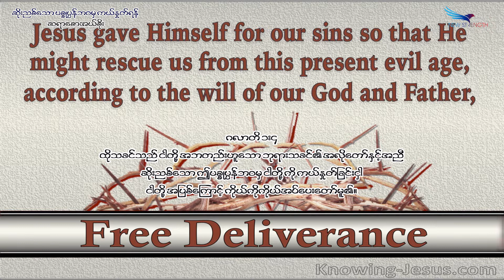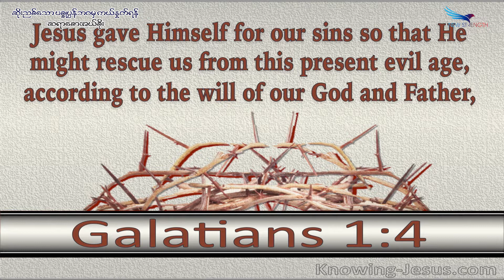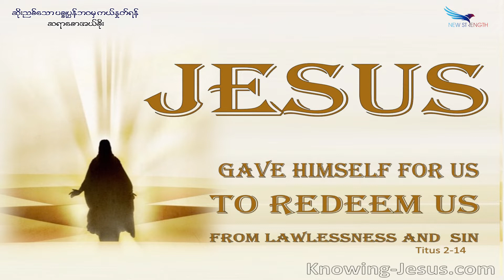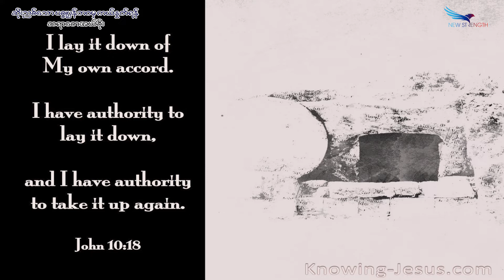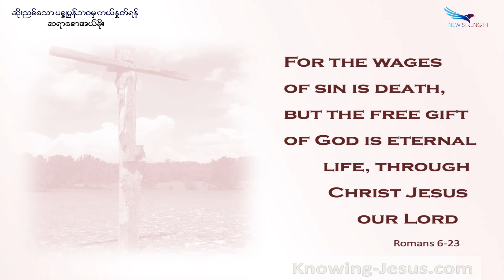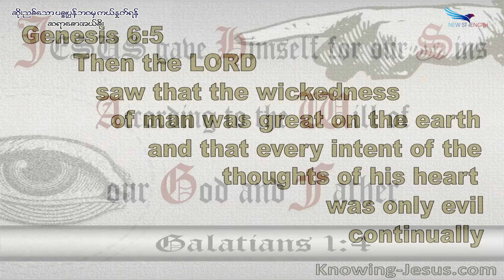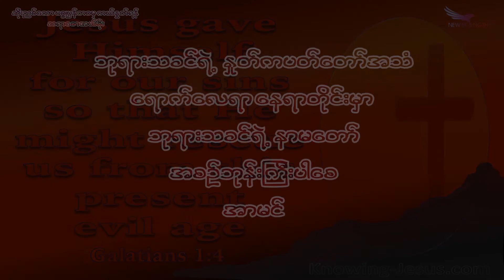November 26, 2022, ဆိုးညစ်သော ပစ္စုပ္ပန်ဘဝမှ ကယ်နှုတ်ရန်, Saya Saw Eh Soe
(ဂလာတိ ၁:၄) (၁တိ ၂:၆) (တိတု ၂:၁၄) (ယောဟန် ၁၀:၁၇-၁၈) (ရောမ ၆:၂၃) (ကမ္ဘာ ၆:၅)